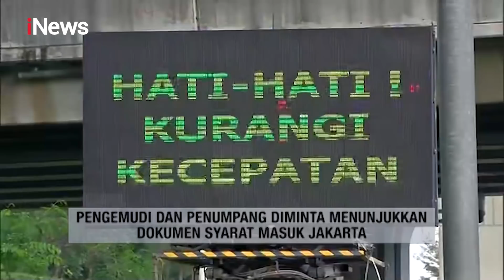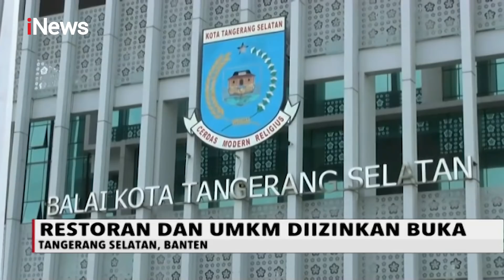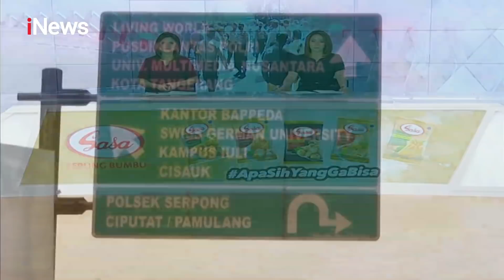iNews Sore 03 Juni 2020 Segmen 6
Adapun berita iNews Sore 03 Juni 2020 Segmen 6:

1. Penyekatan Arus Balik
2. Tangerang Raya Terapkan SIKM
3. Aparat Desa Tagih Gaji
4. Tawuran Warga
5. Razia Geng Motor
6. Sidang Perdana Jiwasraya